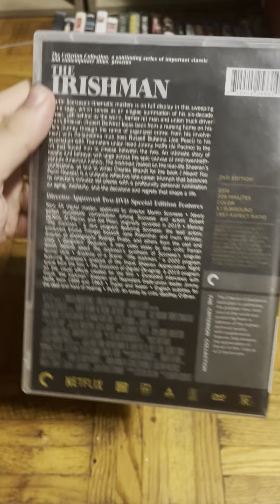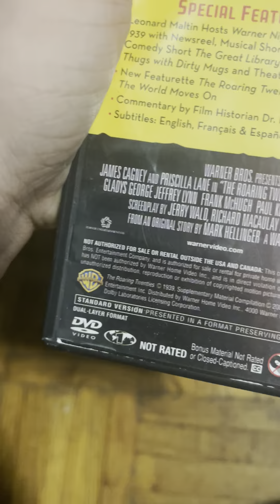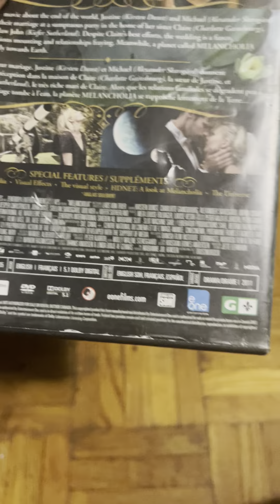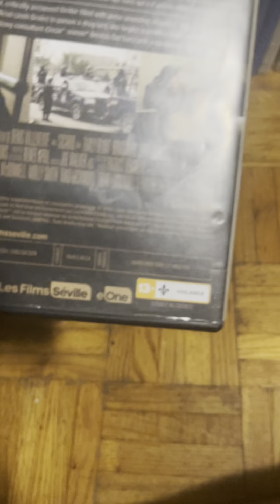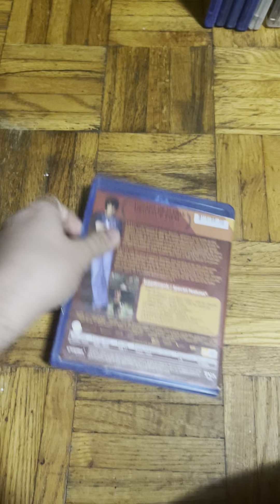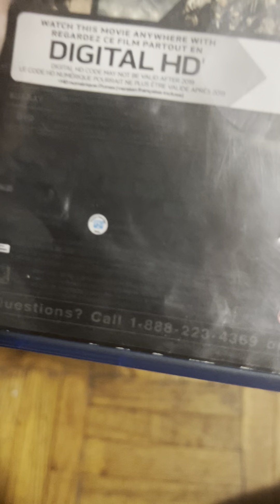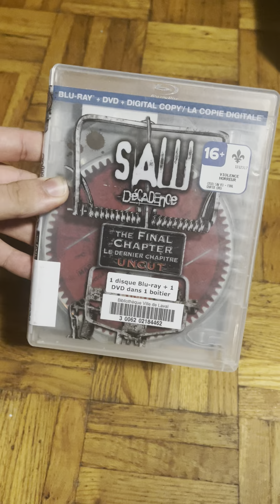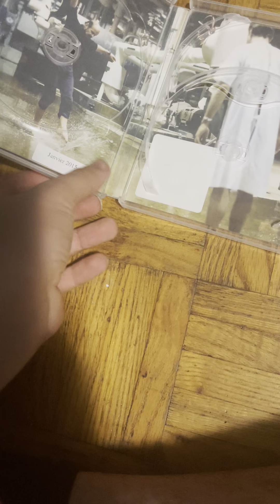DVD/Blu-Ray Update (10/14/2023)